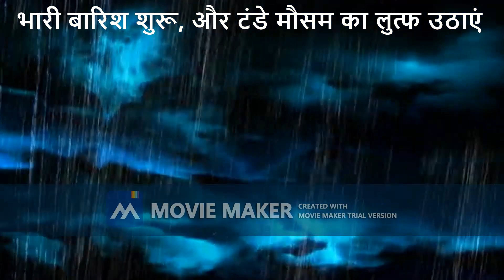उत्तर भारत में बदलता मौसम भारी बारिश शुरू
उत्तर भारत में बदला मौसम,
 पूरे उत्तर भारत में भारी बारिश शुरू,
बारिश होने बाला मौसम,
पूरे उत्तर भारत में मौसम खराब रहेगा,
मौसम खराब कब तक रहेगा,
मौसम खराब रहेगा आंधी तूफान आएगी मौसम खराब हो रहा है
मौसम खराब है भारी बारिश शुरू
 टंडे मौसम का लुत्फ उठाएं,
channel name --- himachalibarotvalley